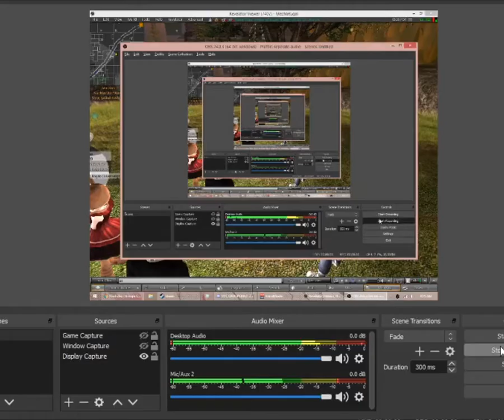HAPPY 4TH OF JULY